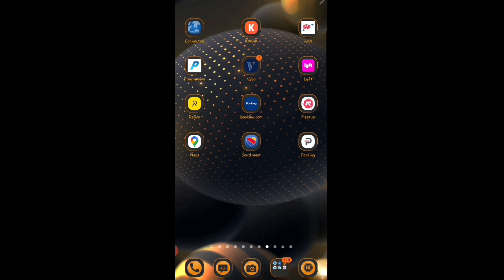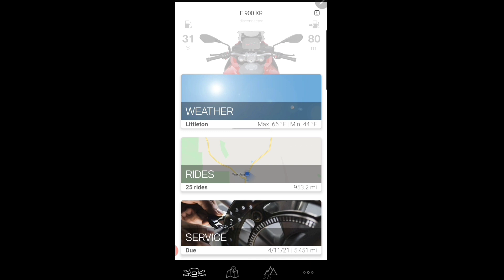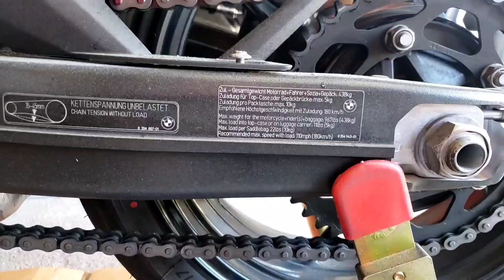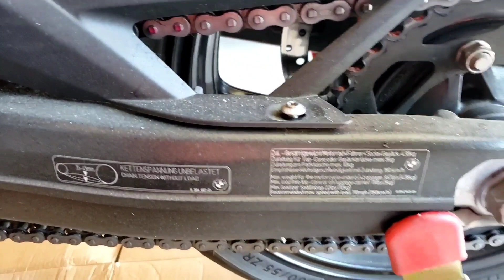How to Clean & Lubricate a Motorcycle Chain (BMW F900XR...Chain Maintenance 101)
Whatever chain drive motorcycle you own, cleaning and lubricating your chain is an important piece of motorcycle maintenance. This video discusses the frequency, the tools I use, the products and the process.  Enjoy!